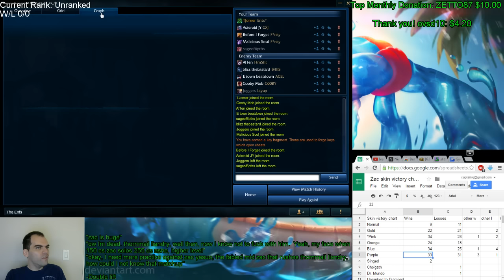Zac vs Lissandra, top lane, Unranked to Diamond (unranked), with commentary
That game looked iffy for a while there.  Vi with the game winning maneuver!